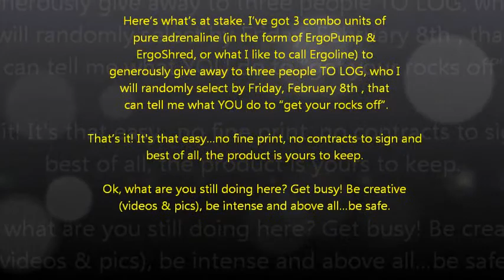FBS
ErgoGenix: What gets YOUR rocks off Promo